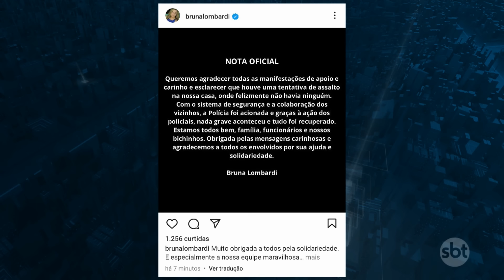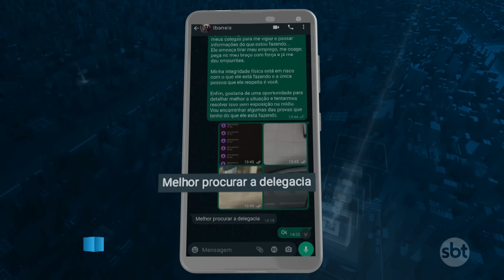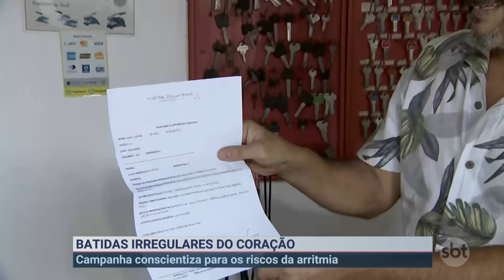Operação recupera quase 900 celulares roubados em São Paulo | Jornal da Semana 26/11/23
- Uma operação da polícia que recuperou quase 900 aparelhos celulares roubados, no centro de São Paulo, muitos deles furtados em shows que aconteceram recentemente na cidade.
- Casa de Bruna Lombardi é furtada em São Paulo
- Polícia do Ceará prende 16 criminosos que se passavam por advogados
- Vítima de ex-diretor da polícia do DF releva provas contra ele
Confira esse e outros casos que foram destaque na semana